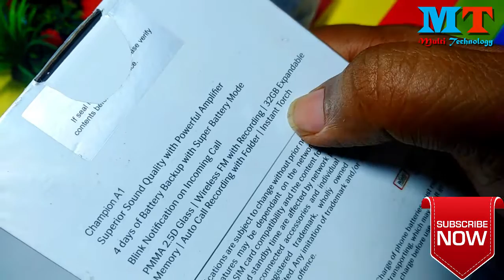Lava champion A1 keypad mobile Unboxing and review ||Bangla